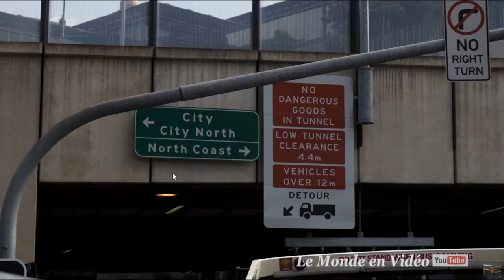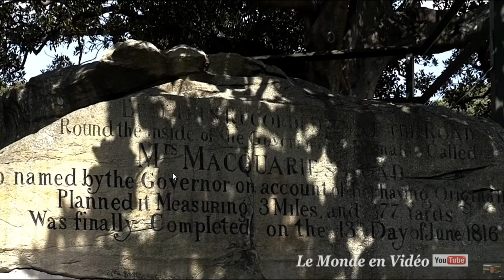Sydney city tour , Australia in ultra 4K Discover New South Wales Series.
Discover Sydney with Le Monde en Vidéo, Sydney is known as the Harbour City. It's the largest, oldest and most cosmopolitan city in Australia with an enviable reputation as one of the world's most beautiful and liveable cities.

Brimming with history, nature, culture, art, fashion, cuisine, design, Sydney's set next to miles of ocean coastline and sandy surf beaches. Longterm immigration has led to the cities reputation as one of the most culturally and ethnically diverse cities in Australia and the world. The city is also home to the Sydney Opera House and the Sydney Harbour Bridge, two of the most iconic structures on this planet.